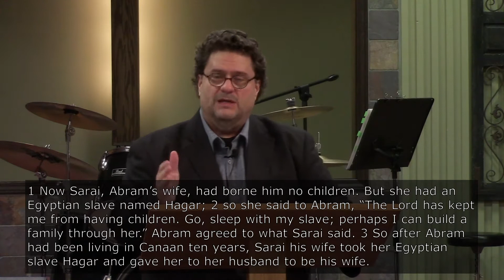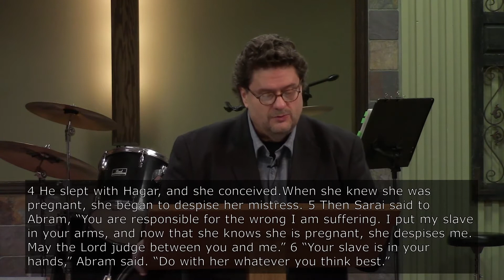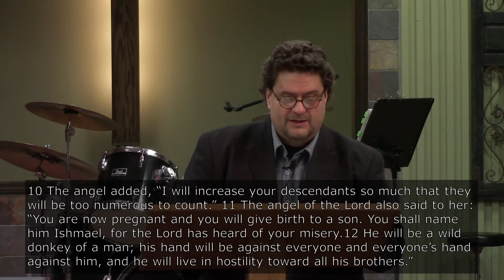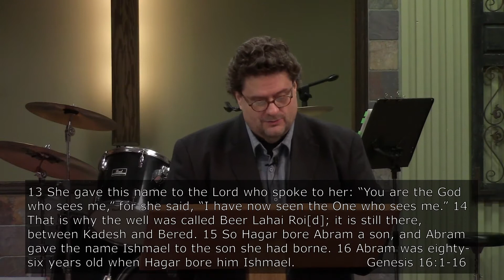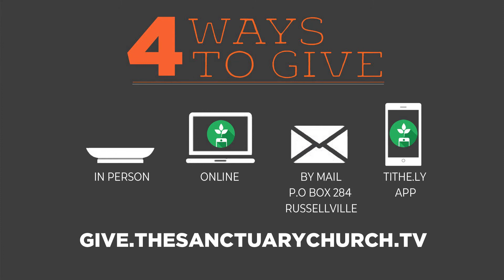The God Who Sees You | Pastor Todd Steffy | 09-11-22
This Week’s Message:

“The God Who Sees You”